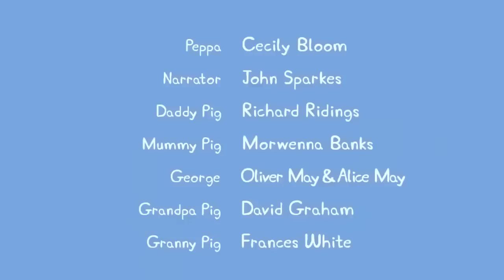Peppa Pig Official Channel | School Bus Trip | Kids Videos